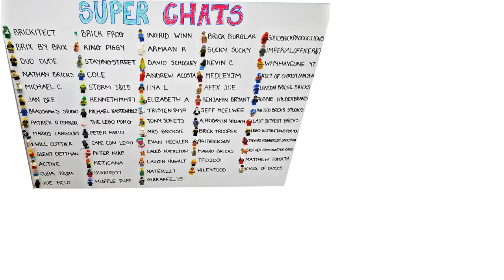Building A LEGO Skyscraper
Bricksie increases the size of the LEGO skyscraper from 7 floors to 11. It now stands 33 inches tall! In this video, we deconstruct the original building and rebuild BIGGER!